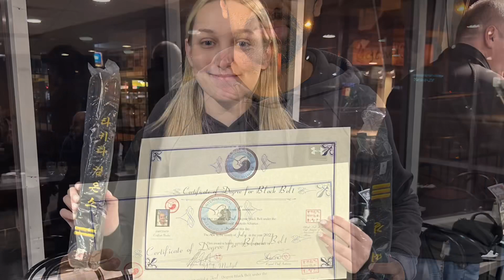Senior Black Belts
Senior BBS